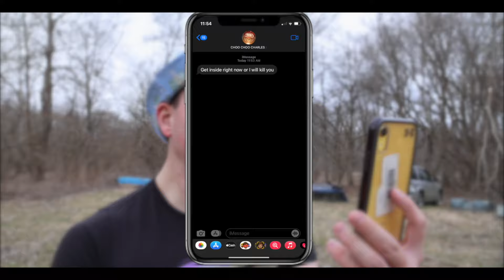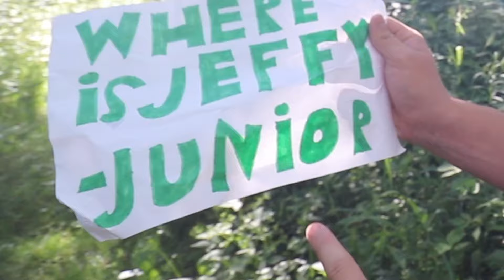DO NOT FACETIME BLUEYS FAMILY AND RAINBOW FRIENDS AT 3AM!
Guys this video is super crazy and I hope you all enjoy it!